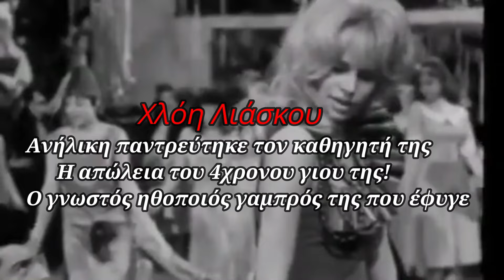Ανήλικη παντρεύτηκε καθηγητή της - Ο χαμός του γιου - Τι κάνει σήμερα στα 78 της η ξανθιά ηθοποιός;